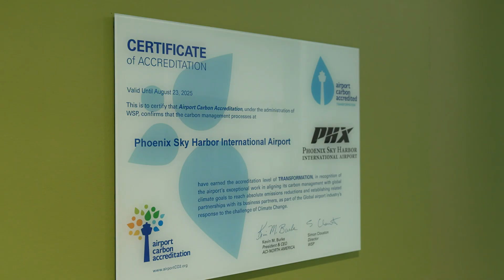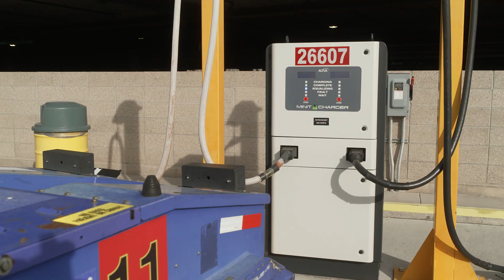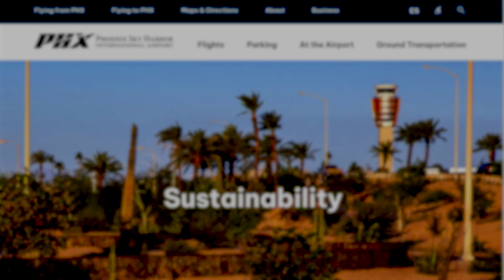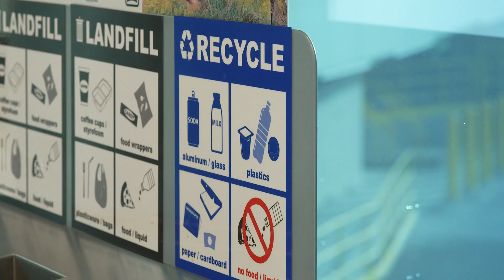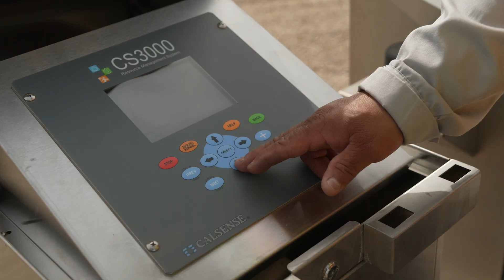Future Friendly: Phoenix Sky Harbor Sustainability (Oct. 2023 Update)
See all the ways Phoenix Sky Harbor implements sustainability efforts. Sky Harbor is committed to ensuring the airport enhances communities by placing a high emphasis on sustainability. Topics covered include air quality, energy, outreach, policies, waste and recycling, and water.